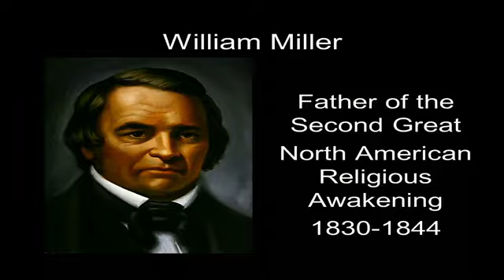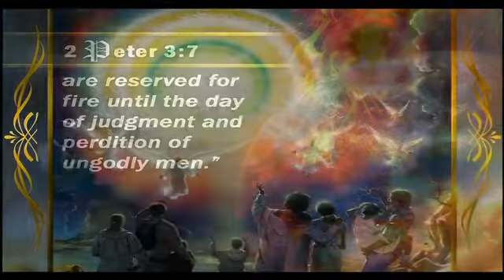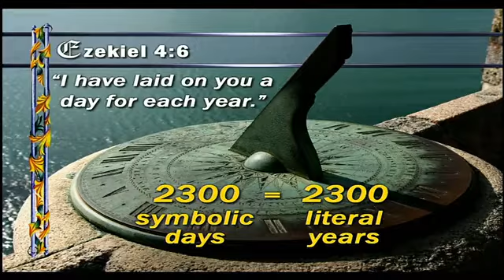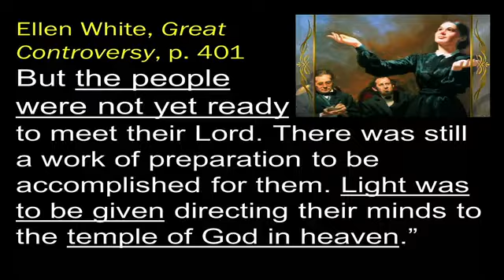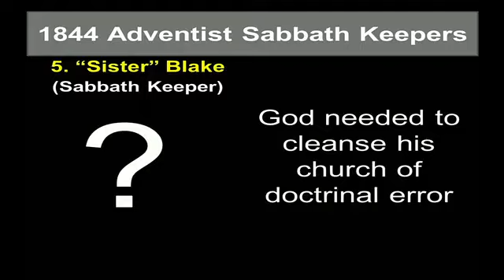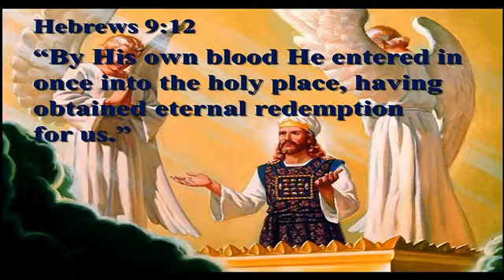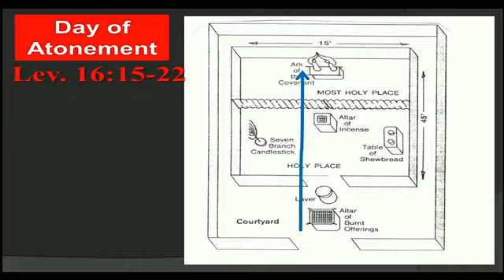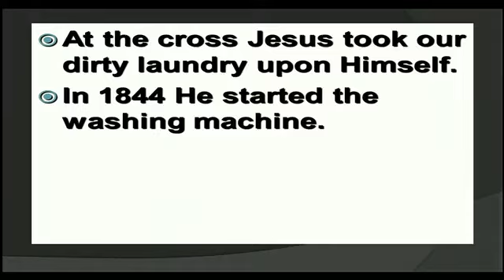2021_10_23 Laundry Day in Heaven (Pastor Charles Ferguson)